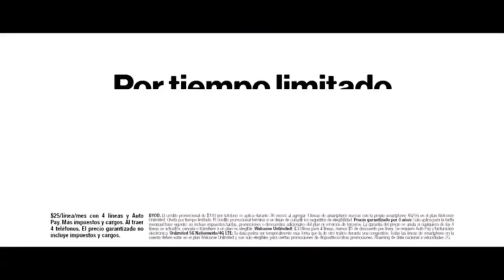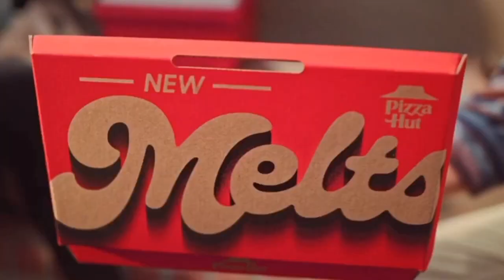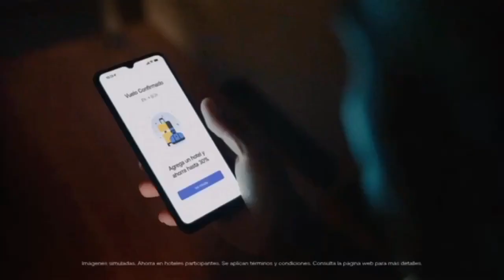Comerciales TUDN USA (Enero 2023) #1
Creditos a @tudn_usa

Durante el Necaxa vs Atletico San Luis